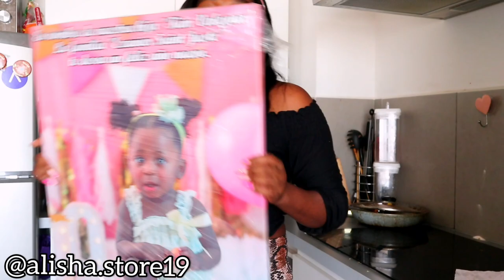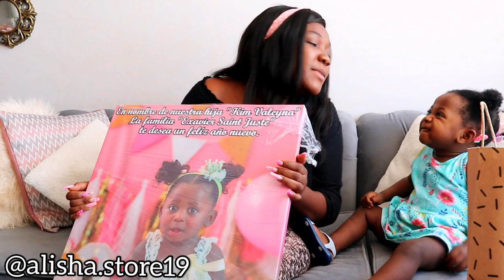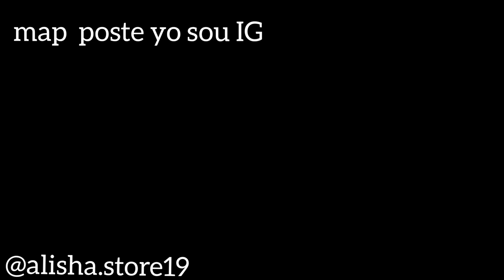Youn Nan Pibèl Kado Alisha Resevwa Nan Vil, Kado jiska lamò + Vin Pase Yon Ti tan Ansanm cherim yo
Hey guys!

music background
Creativo Commons - Attribution-NoDerivs 3.0 Unported